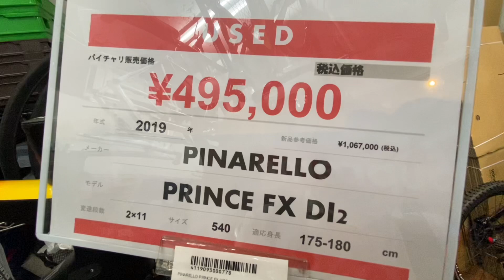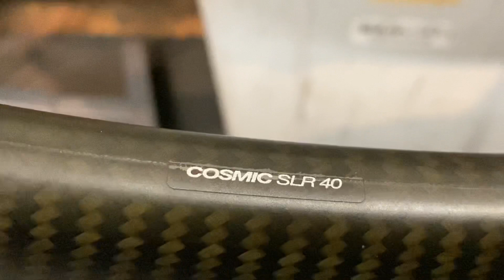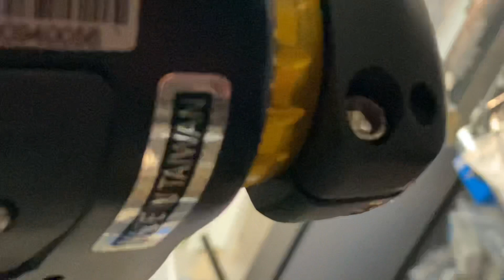Dạ chiếc này em không biết nói làm sao luôn nữa ,nó thiệt là đã!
Đúng xe đạp đua đường trường nhìn nó phê phê thiệt luôn!